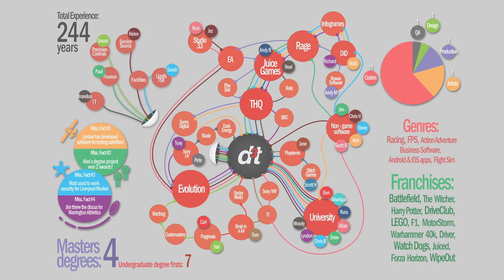d3t Family Tree September 2016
d3t Ltd is an award-winning work-for-hire software development company.
Our team is our strength and we have a strong mentoring ethos. After all, when you have over 240 years' experience under one roof, it's good to share!
Find out where our team came from and if you're in the gaming and technology sector, you may know some of awesome team members...!